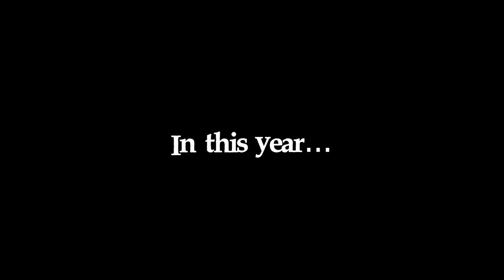TORTUGA Trailer When The Shit Hits The Fan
Promotional trailer for the upcoming album "When The Shit Hits The Fan" by Tortuga.

Credits:
Musical score by Michael Firmont.
Photographies taken by Julia Trampert and Tortuga.
Image editing by Tortuga.